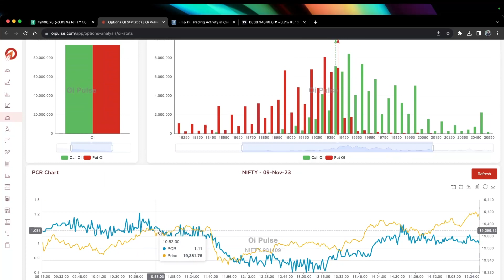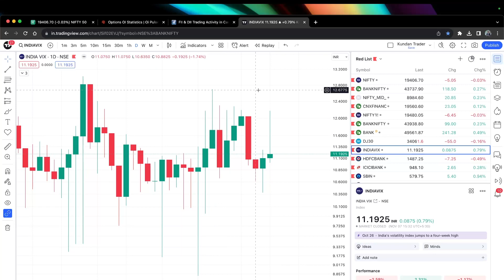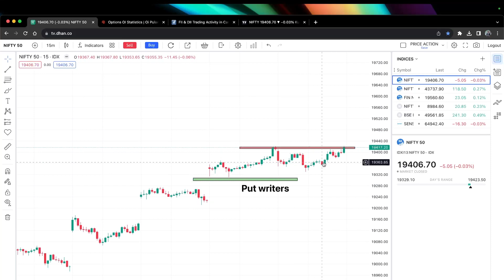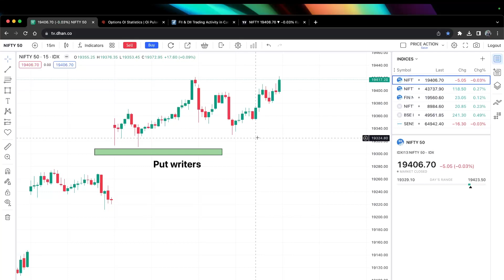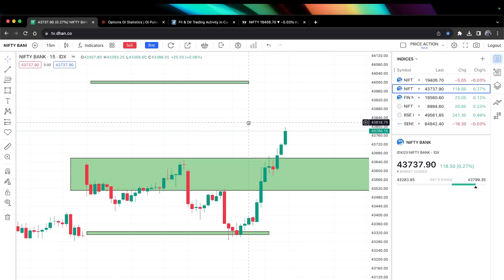BankNifty Expiry Prediction | Nifty BankNifty Prediction | Market Analysis for Tommorow | Hindi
🎁🎁 Get FREE Strategy And Learning Group For LIVE SESSION By Opening DEMAT ACCOUNT with INDIA'S BEST BROKERS

✅ AFTER FIRST TRADE SEND SCREENSHOT ON